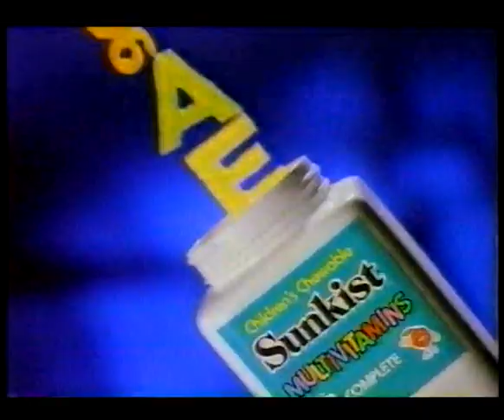Sunkist Chewable Vitamin Commercial